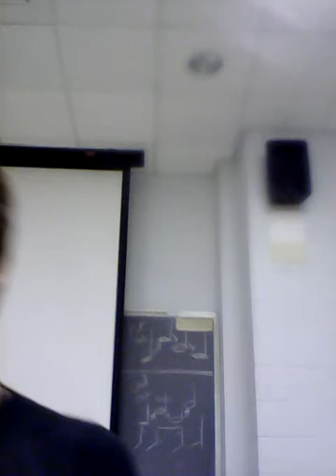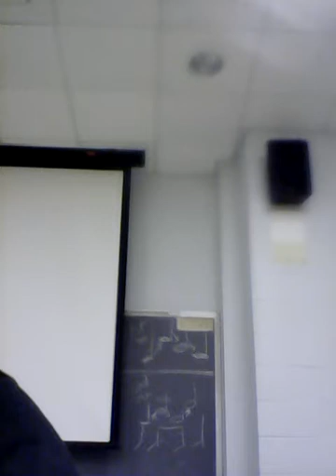CB Sectionals 4-26